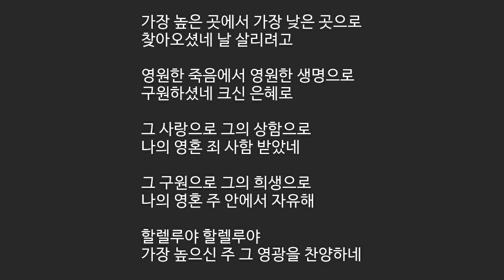[제이어스 MR] 209 가장 높은 곳에서(Inst) [예수님찬양 새찬양]